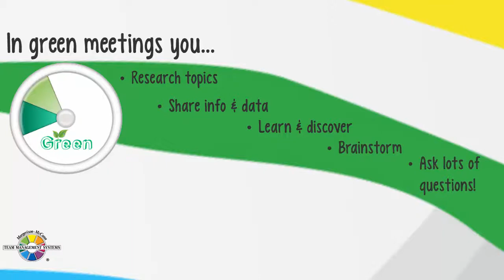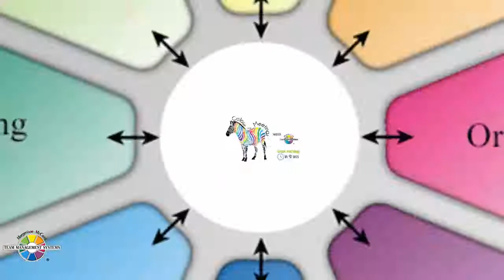TMS - Running Green Meetings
Dividing the wheel into four sections, each section represents a different coloured meeting. In this video, we look at Green Meetings. To be used in conjunction with the Team Management Profile. Created as a supporting resource for TMS accredited facilitators.